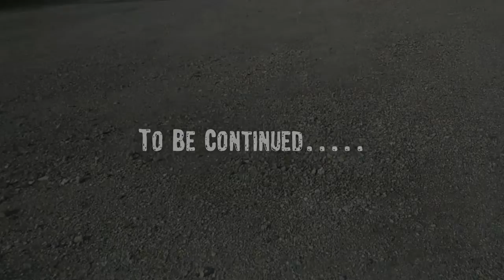4 Pack By The Covelli Center (Jax, Token, Chauncy, & April) Part 1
A TeamWoodsProduction